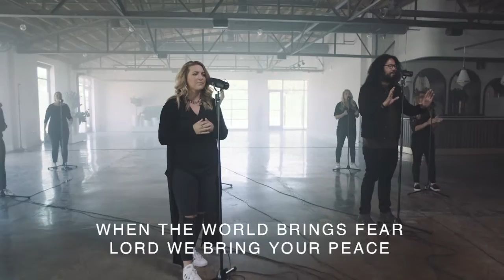Cross Point Music | "We're Ready" feat. Cheryl Stark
We're Ready | Cross Point Music *unreleased

LYRICS:

In the middle of the madness
You are not moved
In the desert you’re the way
You are the truth
When all else fails
We know you will lead us through

Jesus lead us into
Your Promise Land
Jesus lead us
Standing here hand in hand

We’re ready
Ready for the change
We’re ready
Come and have your way
We’re hungry for Your healing
We wanna see Your Kingdom here

When the world brings fear
We bring your peace
When lines divide
We bring Your unity
And with confidence
We sing from Your victory

Let up there come down here
Eyes to see, ears to hear
Hearts that love, Hands that pray
Feet that move, hope for today
Come revive what’s been dead
Fill us with words you said
Let those words come to life
Til’ we’re walking in your light